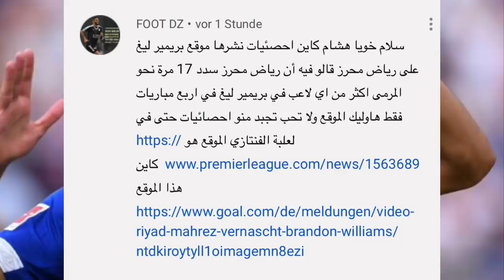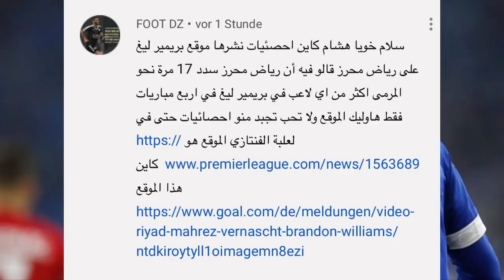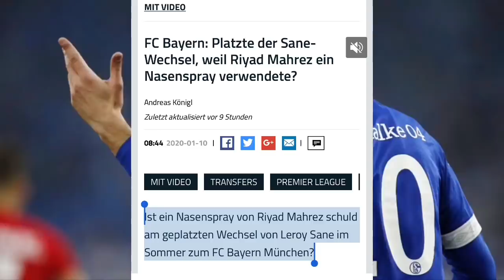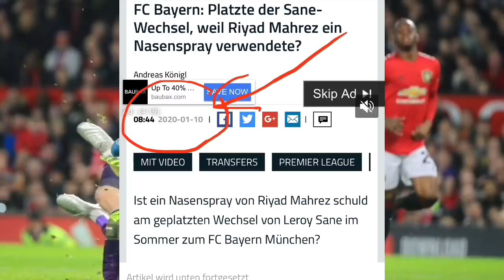محرز سبب تعثر صفقة ساني/ نادي شالكة يريد بيع بن طالب الى الدوري الإنجليزي الممتاز